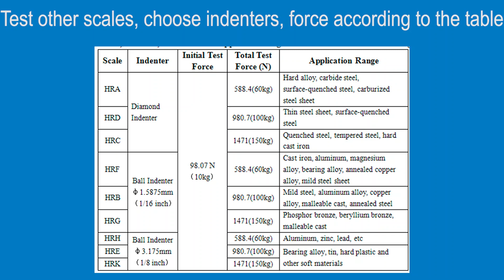ACCUD HR150 Test Manual Rockwell Hardness Tester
A manual Rockwell hardness tester is a mechanical device used to measure the hardness of materials by pressing a diamond or ball-shaped indenter into the surface. The tester applies a specific force, which is then measured to determine the material's hardness on the Rockwell hardness scale. This type of tester requires manual operation, including applying the initial force and reading the hardness value from a dial or scale. Manual Rockwell hardness testers are commonly used in manufacturing, metallurgy, and quality control for assessing the hardness of metals and alloys, providing reliable and repeatable measurements.

This video explains the testing of the ACCUD HR150